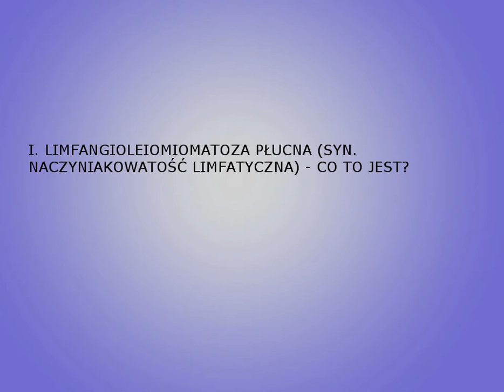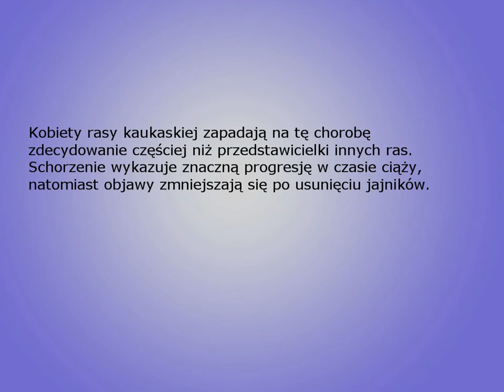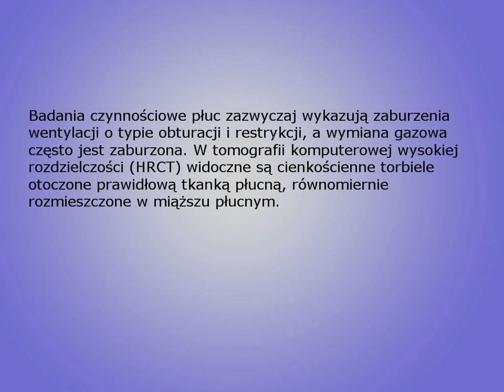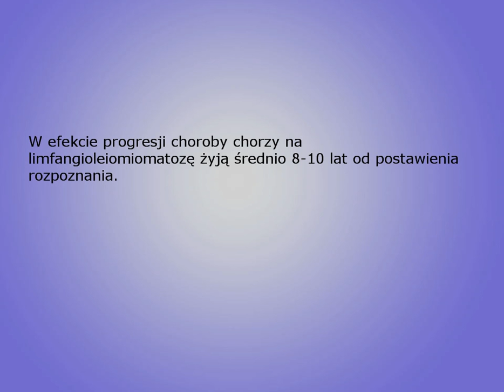LIMFANGIOLEIOMIOMATOZA PŁUCNA SYN NACZYNIAKOWATOŚĆ LIMFATYCZNA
Limfangioleiomiomatoza płucna (LAM ang. lymphangioleiomyomatosis) jest rzadką chorobą dotyczącą kobiet w wieku przedmenopauzalnym. Schorzenie to należy podejrzewać u młodych kobiet z nawracającą odmą opłucnową, rozedmą czy wysiękiem opłucnowym zawierającym chłonkę. Choroba jest bardzo często mylnie diagnozowana jako astma bądź przewlekła obturacyjna choroba płuc (POChP).